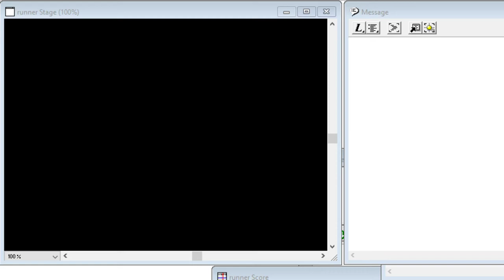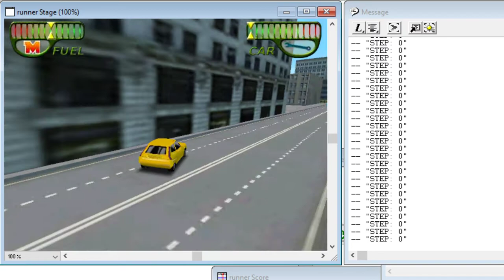On The Run Time Fix Test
Please excuse how terrible I am at this game